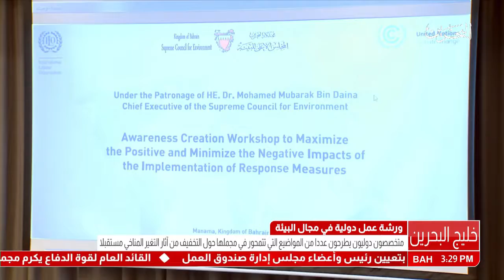البحرين: الرئيس التنفيذي للمجلس الأعلى للبيئة يرعى إفتتاح ورشة العمل التوعوية الدولية في مجال البيئة